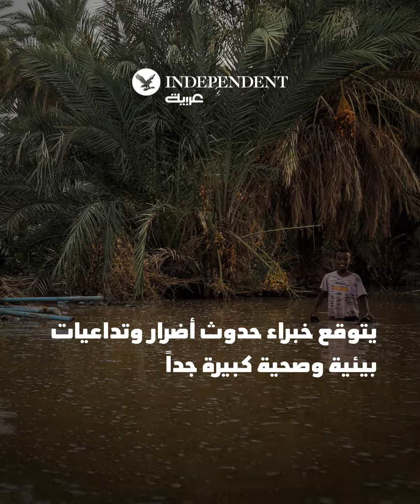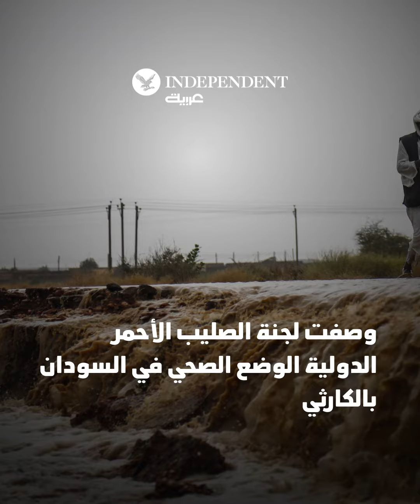سيول وحروب وامراض...وصفت لجنة الصليب الاحمر الوضع الصحي في السودان بالكارثي